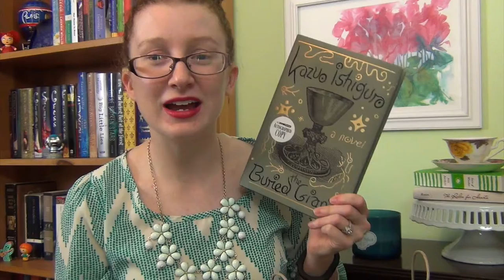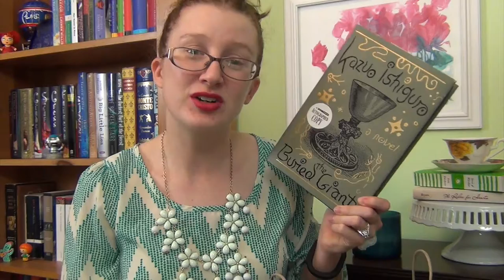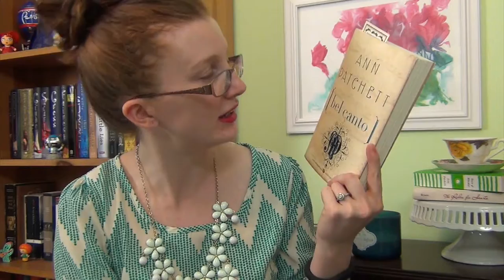Book Haul - Parnassus Books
How Do I Get Paid to Shop with Ebates?
I like to shop, but I also love to get a good when I can. That's why Ebates was so appealing to me. You get cash-back when you shop online as long as you click through from their website or the very convenient button you can add to your browser. It sounds like a scam, but it definitely isn't. I've been using Ebates for years now and saved over $200. I get a check in the mail from them quarterly. It's a great feeling to know I'm getting a little bit of my money back with little to no effort! If you want to sign up you can do so